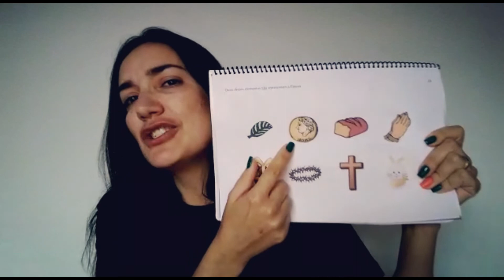Devocional de Páscoa (7º dia) 2022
Sétimo de uma série de 8 vídeos do nosso Devocional de Páscoa.

Oi pessoal!!!
Nos siga lá no IG - familiapintando8